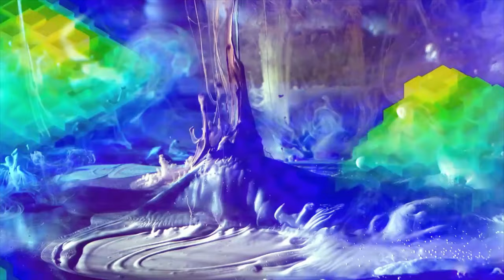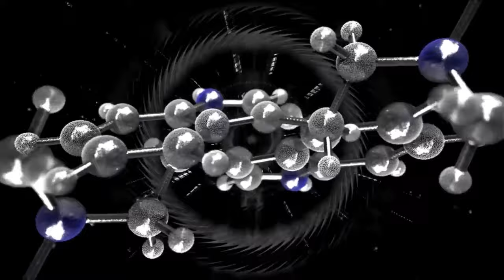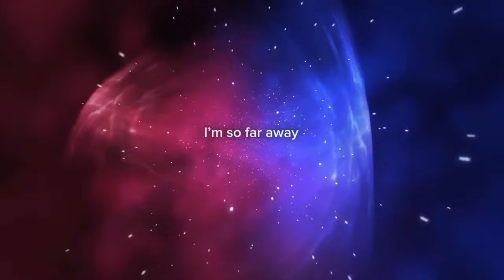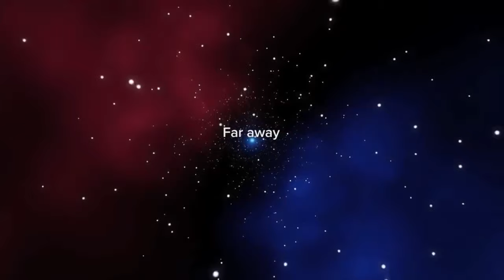Paris Liebe - Dancing On Broken Bones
I'm the river. Let it flow. Musical therapy to the rescue. I made a new house mix to keep warm. As the days are getting colder and darker, I stoke my internal flame with dance music that helps me shake out the grumpies. Enjoy My House Music Psychedelic Visual Odyssey.

Listen to this mix on MixCloud

Follow me on MixCloud